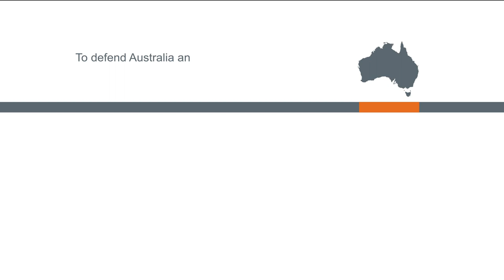Australian Amphibious Force conduct beach landing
In June 2023 the Australian Defence Force conducted Exercise Sea Explorer across the coast of North Queensland.

Exercise Sea Explorer prepared the Amphibious Ready Unit for certification. The Australian Amphibious Force train closely with the Royal Australian Navy's HMAS Adelaide and HMAS Choules, as well as a beach landing force comprising of infantry, armoured vehicles, artillery, aviation and logistic elements optimised for amphibious raids and assaults.

The Sea Series of exercises enhances joint interoperability of the Australian Army and Royal Australian Navy’s amphibious capabilities.

V20231903